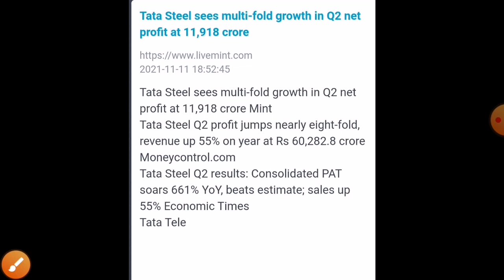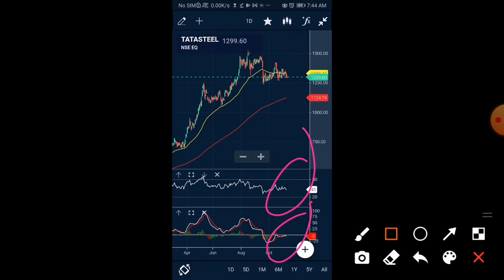TATA STEEL SHARE LATEST NEWS tata steel kyoun gira tata steel bsl share latest news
TATA STEEL SHARE news today tata steel bsl share news jindal steel share news Sail share news

TATA STEEL SHARE Tata steel share news today tata steel bsl share tata steel bsl share news tata steel tata steel bsl tata steel bsl share news today
Tata steel result today
jindal steel share
jindal steel share news jindal steel share price jindal steel share latest news jindal steel share target
Jsw steel
Sail share news
Sail share